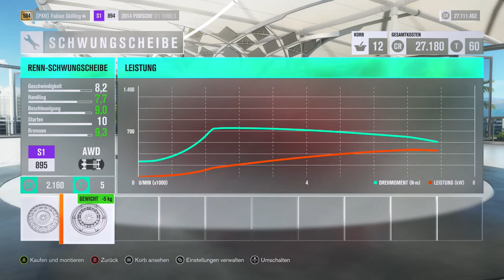Let's Play Forza Horizon 3 #128 - Grünes, geiles Gerät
Vorläufiger Uploadplan (für diese und folgende Wochen):

Montag: FH3 Drag Races
Dienstag: FH3 beliebiges Format (aber wahrscheinlich Let's Play)
Mittwoch: FH3 beliebiges Format (aber wahrscheinlich Let's Play)
Donnerstag: FH3 Drag Races
Freitag: FH3 beliebiges Format (aber wahrscheinlich Let's Play)
Samstag: FH3 beliebiges Format (aber wahrscheinlich Let's Play)
Sonntag: FH3

Zurzeit aktiv: FH3 Let's Play, FH3 Drag Races, FH3

Zurzeit pausiert: FH3 Multiplayer, FH3 Car Battle

Zurzeit beendet: FH3 Autocross